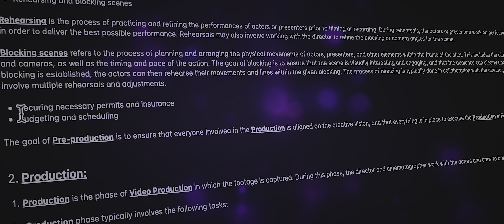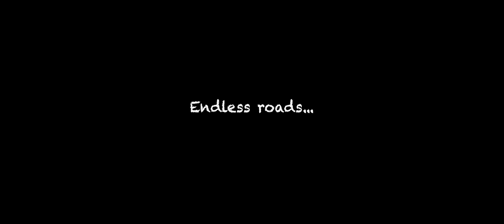The best province in Thailand | Krabi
Embark on an extraordinary cinematic journey through the captivating landscapes of Krabi and Ao Nang. In this 5:30-minute video, we invite you to witness the raw beauty of this tropical paradise, showcasing the stunning footage captured primarily by drone.

The story unfolds with a powerful realization: behind every breathtaking shot lies the arduous journey through adversity. The video sets the stage by depicting the challenges faced in pursuit of cinematic excellence. Endless roads stretch before you, symbolizing the long and winding paths taken to reach hidden gems. The danger of encountering untamed wildlife adds an element of excitement and respect for nature's guardians. Physical exertion and determination become the stepping stones to accessing awe-inspiring vantage points. Stormy weather and turbulent skies test the resilience of the team, but their unwavering commitment prevails.

However, amidst the trials and tribulations, the rewards become apparent. The video takes a turn, revealing the true wonders that await those who persevere. The breathtaking shots begin with the idyllic Hong Island, where azure waters meet pristine shores, evoking a sense of serenity and tranquility. Moving on to Ao Thalane, the cinematic lens captures the untouched beauty of mangrove forests and limestone cliffs, showcasing the unique harmony between land and sea.

Next, Railay Beach takes center stage, with its iconic limestone karsts rising dramatically from crystal-clear waters. The ethereal beauty of Thale Waek, where sandbars emerge during low tide, creates an enchanting spectacle that seems straight out of a dream. The vibrant energy of Ao Nang comes to life, showcasing its inviting beachfront.

As the journey progresses, the video culminates with the majestic Tiger Cave Temple Mountain, an emblematic landmark that commands attention with its towering presence. The sweeping aerial shots capture the awe-inspiring scale of this natural wonder, leaving viewers in awe of the sheer magnitude of nature's creations.

Through skillful cinematography and storytelling, "Endless Roads" encapsulates the dedication and resilience required to capture the breathtaking footage showcased in this remarkable video. Prepare to be transported to a world where beauty emerges from struggle, where adversity paves the way for unforgettable rewards.

Licensed, registered and insured drone pilot

Some Sound Effects from Pixabay